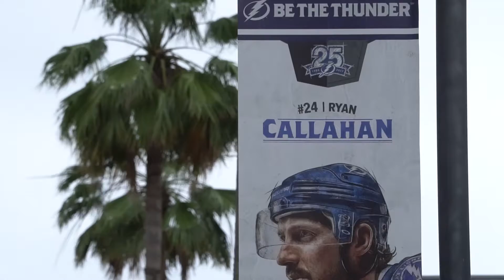Tampa Bay Lightning Playoffs Hype Video